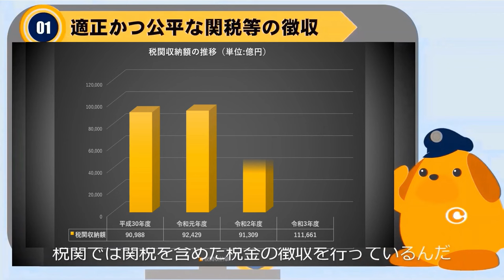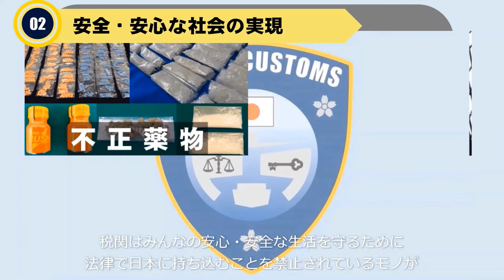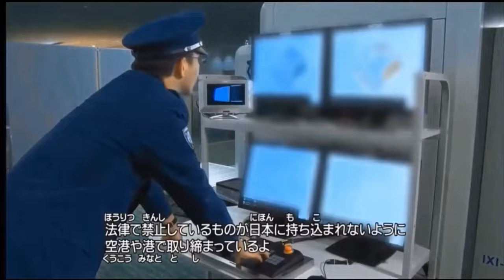【CUSTOMS PRIDE（取締編）】🐾第1話 「突然の辞令」🐾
【第１話：突然の辞令】
職員が全力で税関をＰＲ！！
キャスト・脚本・編集を全て各税関の職員がゼロから行い、
税関の魅力を発信する税関ムービー！『CUSTOMS PRIDE～ボクらの使命～』取締編です！
税関業務について全くの素人である西澤くんは、突然の辞令を言いわたされました。
税関の仕事って何だろう……。
先輩職員からのアドバイスも関税法の教えもちんぷんかんぷん。
これから一体どんな仕事をするのか不安が募る西澤くんの元に、税関のイメージキャラクター「カスタム君」が飛んできて、税関のお仕事を案内してくれることに！！
税関の3つの使命って？？取締と通関って？？
エキサイティングでスペシャルな税関の仕事をのぞいてみよう！！

是非温かい目で見てください。